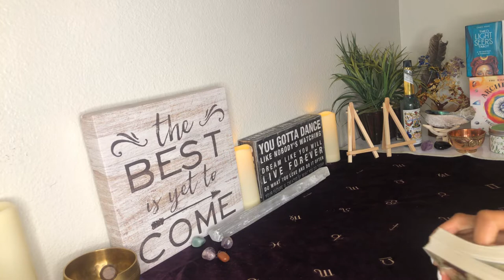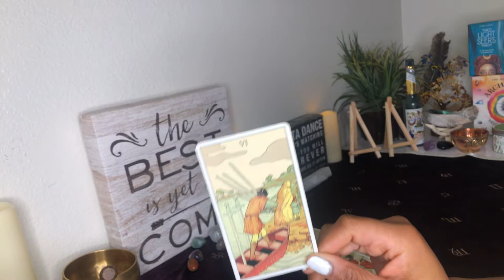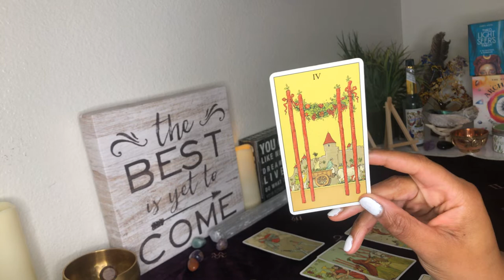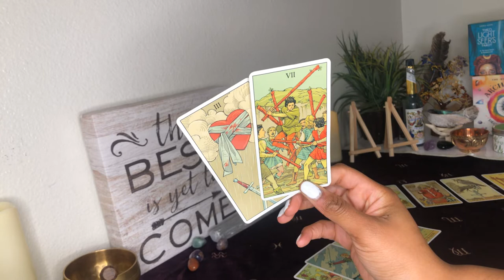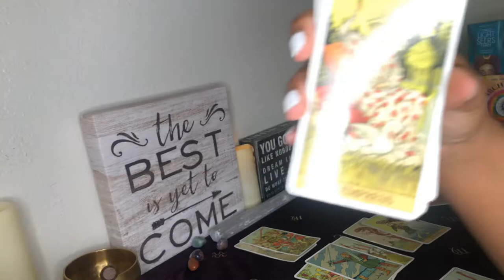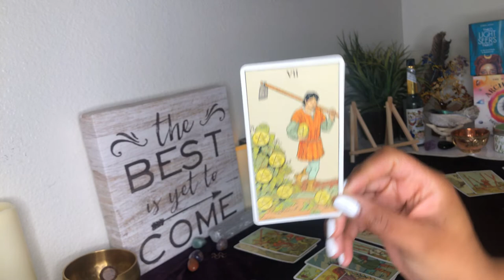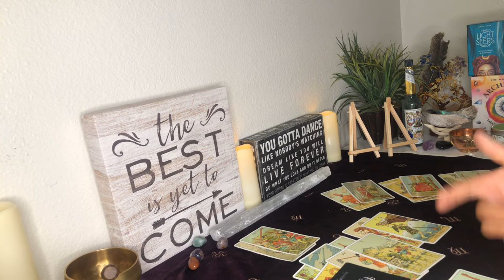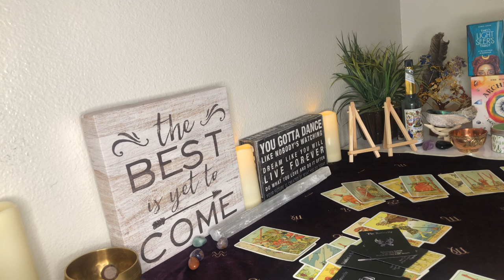ARIES ♈️ THEY STABBED YOU IN THE BACK...MAJOR DECEIT!!!💔😡[JUNE 2020 LOVE TAROT READING]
HI ARIES! THIS IS YOUR JUNE 2020 TAROT LOVE READING! You gave this person the benefit of doubt and they deceived you and betrayed you in the worst way.

GO WITHIN SO YOU NEVER GO WITHOUT🦋

Welcome and thanks for visiting my channel! The purpose of this channel is to provide spiritually guided messages of clarity and healing to help you  ascend spiritually to become the best version of yourself. We all want to make better choices in life and love to bring balance and harmony to ourselves and loved ones. Let’s join together to heal and evolve.

Kindly note, energy is fluid. Readings are timeless. Only take the messages that resonate and leave the rest!

Sending you peace, love, light, and enlightenment ❤️ 🦋 🌻

WEEKLY READING SCHEDULE: TBD

TAROT DECKS USED:
RIDER WAITE by Arthur Edward White
AFTER TAROT DECK by Pietro Alligo
EVERYDAY WITCH TAROT by Deborah Blake
THE MODERN WITCH TAROT DECK by Lisa Sterle
THE LIGHT SEER’S TAROT DECK by Chris Anne
COSMIC TAROT DECK by Norbert Losche
ANGEL TAROT CARDS by Radleigh Valentine
ARCHANGEL POWER TAROT CARDS by Radleigh Valentine
THE FOUNTAIN TAROT by Jason Gruhl

ROMANCE ANGELS ORACLE DECK by Gayrrnel
ISLAND TIME WELLNESS LOVE ORACLE CARDS
REBEL DECK
THE WILD UNKNOWN ARCHETYPES by Kim Krans
HEAL YOURSELF READING CARDS by Inna Segal
SACRED REBEL ORACLE CARDS by Alana Fairchild
THE UNIVERSE HAS YOUR BACK by Gabrielle Bernstein
ANGELS OF ABUNDANCE ORACLE CARDS by Doreen Virtue
SOUL’S JOURNEY ORACLE CARDS by James Van Praagh
ENERGY ORACLE CARDS by Sandra Anne Taylor
MAGICAL MERMAIDS AND DOLPHINS ORACLE CARDS by DoreenVirtue
THE POWER OF SURRENDER CARDS by Judith Orloff
MOONOLOGY ORACLE CARDS by Yasmin Boland
WORK YOUR LIGHT ORACLE CARDS by Rebecca Campbell
WISDOM OF THE ORACLE by Colette Baron-Reid
THE PSYCHIC TAROT ORACLE CARDS by John Holland
ANGEL ANSWERS ORACLE CARDS by Doreen Virtue
BUTTERFLY LIFE CHANGES ORACLE CARDS by Doreen Virtue
CRYSTAL ANGELS ORACLE CARDS by Doreen Virtue
DARK MIRROR ORACLE CARDS by Laura Sava
GODDESS GUIDANCE ORACLE CARDS by Doreen Virtue
SUFI WISDOM ORACLE by Rassouli
SPIRIT ORACLE by Toni Carmine Salerno
EVERYDAY WITCH ORACLE by Deborah Blake
SACRED SPIRIT by Anna Stark